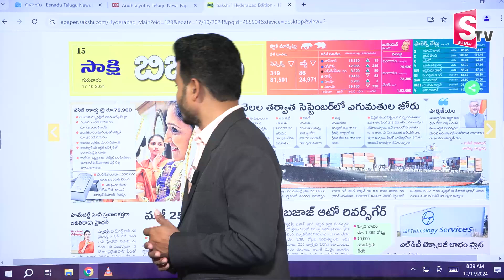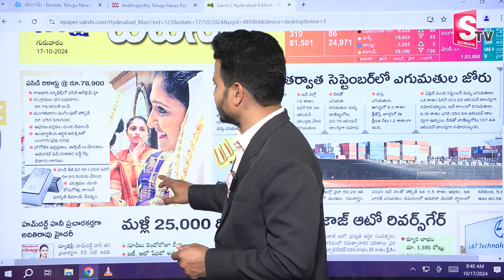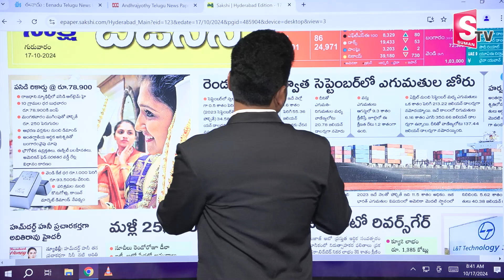Gold Price | Gold Rate Today | పసిడి ప్రియులకు షాక్..ఆల్ టైం రికార్డ్ స్థాయికి బంగారం ధర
Watch► ►Gold Price | Gold Rate Today | పసిడి ప్రియులకు షాక్..ఆల్ టైం రికార్డ్ స్థాయికి బంగారం ధర | @sumantvbhainsa